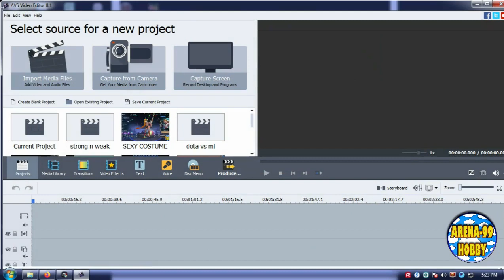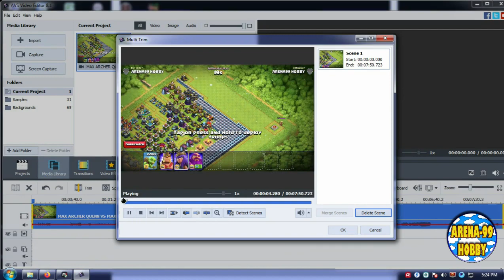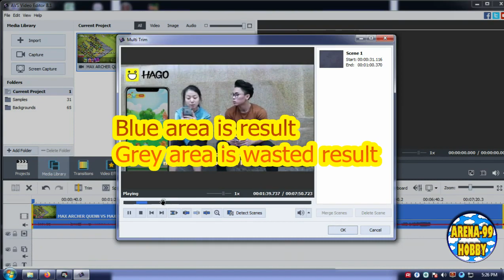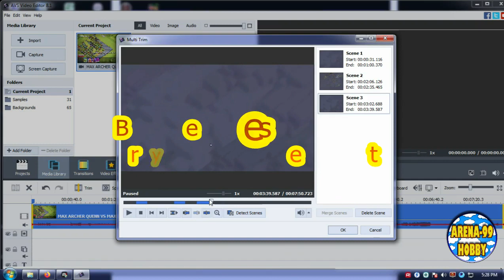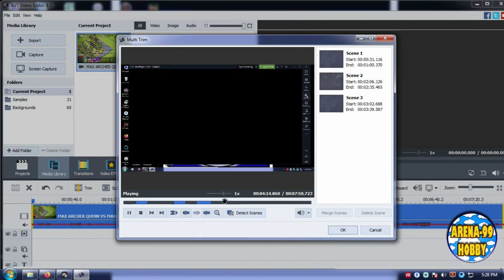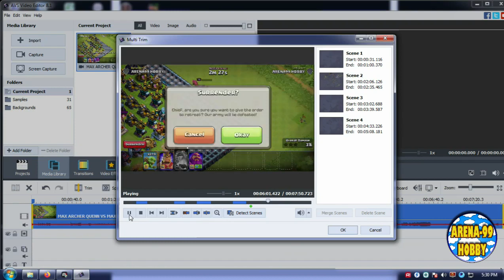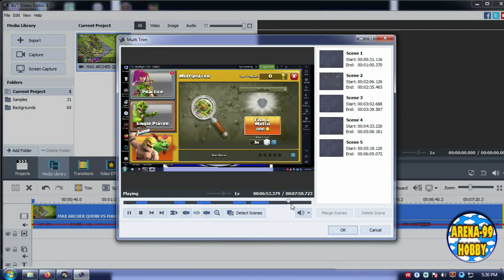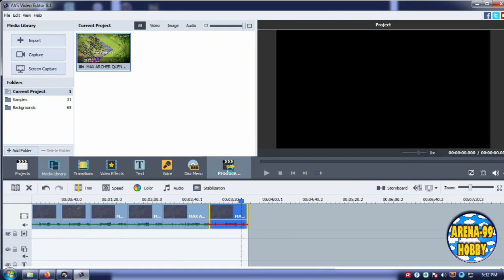HOW TO CUT/TRIM A VIDEO EASY AND SIMPLE , ONE OR MULTIPLE MANY MORE WITH AVS VIDEO EDITOR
With AVS Video Editor all easy. Here a step to cut / trim, long duration video can be done at once which part you want to cut, one or more than one, and can be seen real results before rendering.